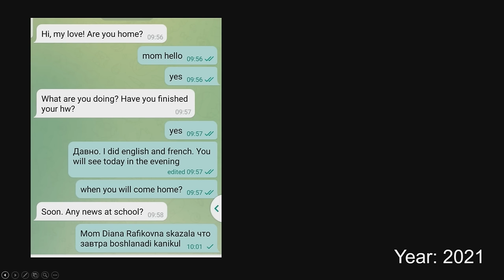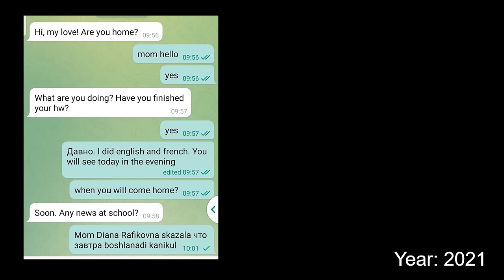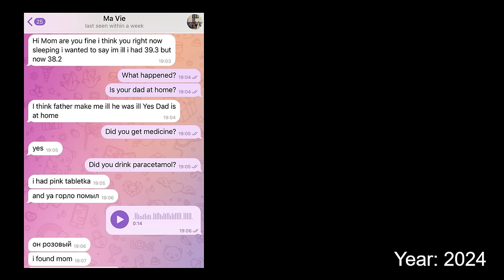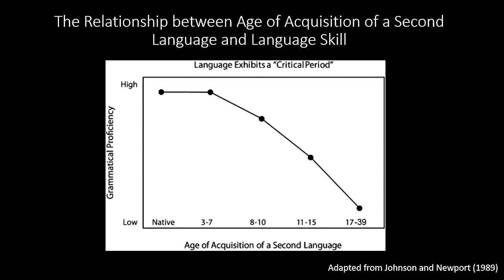It is never too early or too late to learn a language | Iroda Saydazimova | TEDxCAU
In her TED Talk, Iroda Saydazimova will share her insightful observations and provide recommendations concerning the social, physical, and medical advantages of multilingualism for individuals of all ages. Through her speech, she aims to inspire audiences to embrace the transformative journey of language acquisition, regardless of age or background. Based on research findings and personal stories, her talk offers a blend of empirical evidence, relatable anecdotes, and informed viewpoints. Iroda Saydazimova is a dedicated educator, passionate language learner, and a learning researcher. With over 15 years of experience teaching across various educational sectors, from private institutions to higher education, she has cultivated a keen interest in exploring topics within the realm of applied linguistics. A constant observer, Iroda draws inspiration for new studies from her family members. This time, her son became the source of inspiration. This talk was given at a TEDx event using the TED conference format but independently organized by a local community.